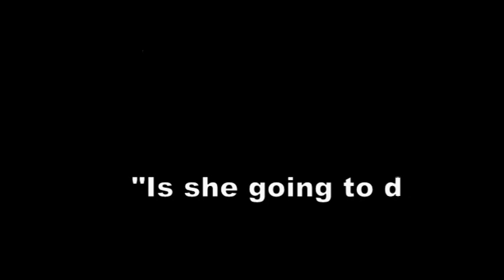Ordinary World Trailer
Ordinary World, a novel by D. J. Mitchell.  As the financial system crumbles around them, a family learns how to survive the challenges of an unfamiliar new world. Bill, Gracie, and their son Joe learn new ways to live as their reality changes. Bread, gasoline, and even toilet paper all become scarce when the trucks stop rolling. When a ghost from the past threatens their lives, there are no police to call. And even greater, unexpected trials lie ahead. Faced with a new and unfamiliar economy, they find new friends and learn to cherish the community around them. From food to self defense, there is no one to rely on but their neighbors and themselves.